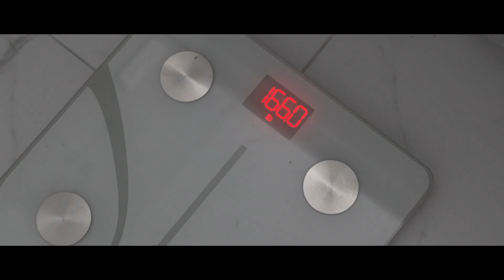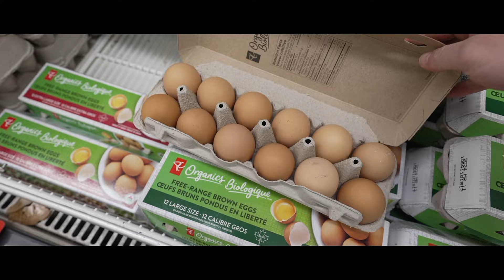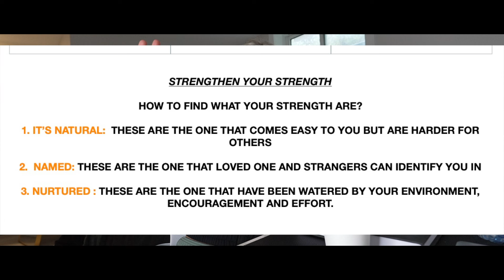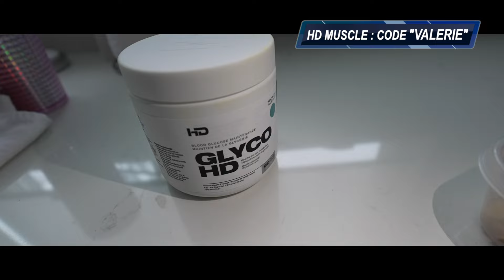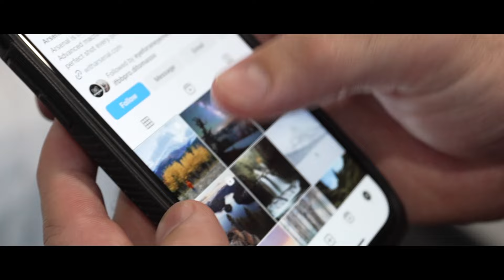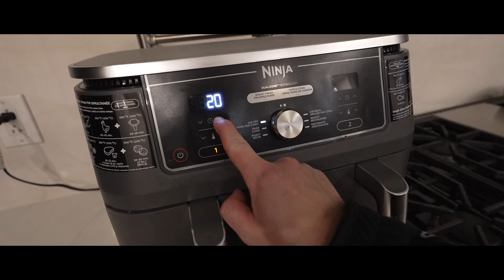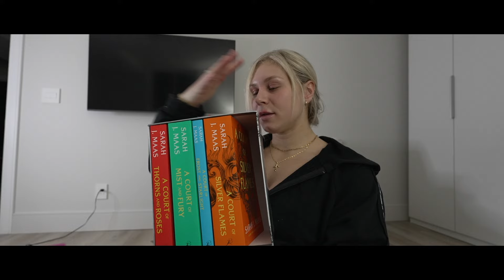PREP SERIE EP.1 - Peptalk, how did I start 2024 strong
HDMUSCLE CODE: VALERIE
PREPSHOP CODE : VALERIE
PROTAN CODE: VALERIE